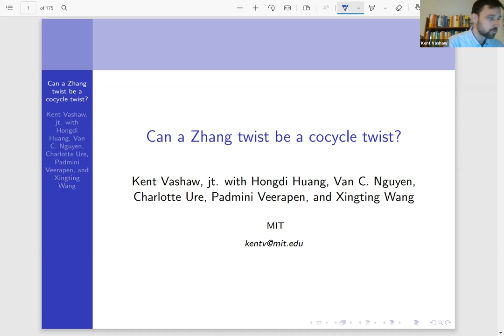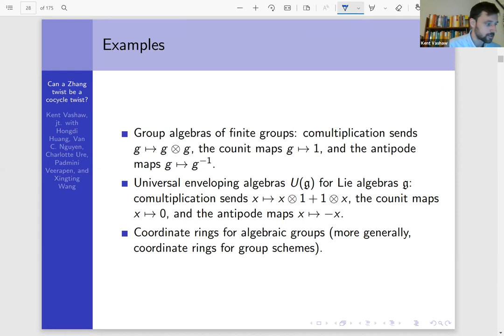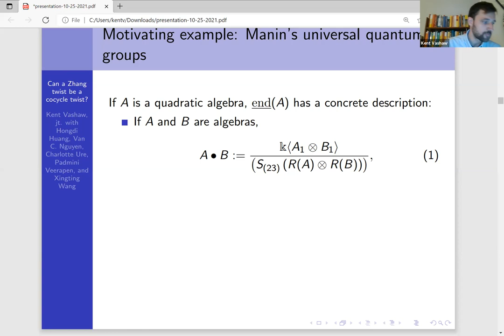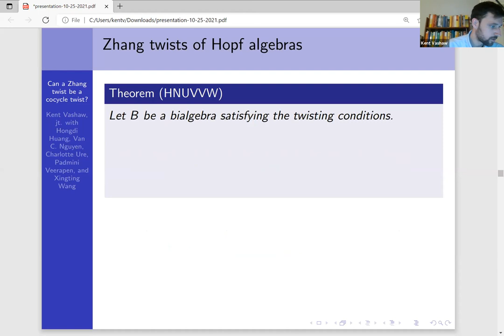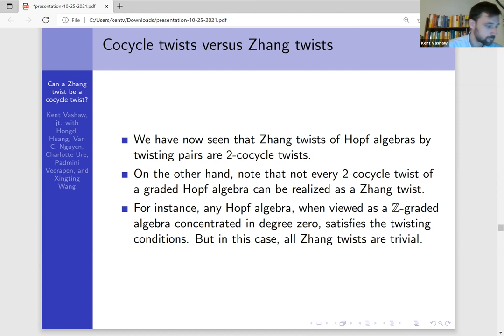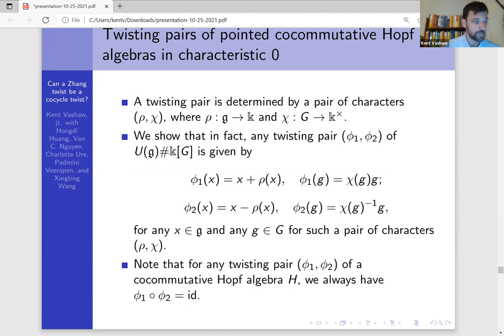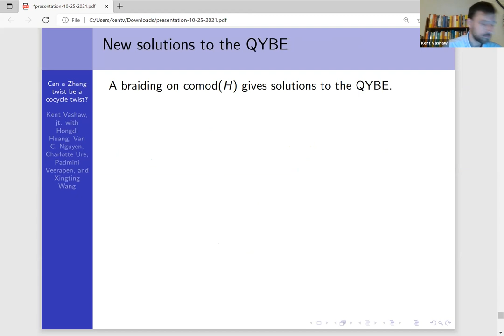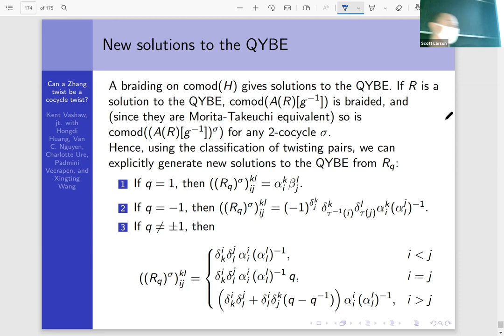Kent Vashaw - Can a Zhang twist be a cocycle twist?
Algebra Seminar - Speaker: Kent Vashaw (MIT)
Title: Can a Zhang twist be a cocycle twist?

Abstract: The Zhang twist of a graded algebra was defined by J. Zhang in 1996, and has proven an important tool in noncommutative algebra and noncommutative algebraic geometry. On the other hand, in the world of Hopf algebras and quantum groups, the 2-cocycle twist of a Hopf algebra gives a new Hopf algebra which is Morita-Takeuchi equivalent to the original Hopf algebra. We provide sufficient conditions for a Zhang twist of a graded Hopf algebra $H$ to be again a Hopf algebra, to be an $H$-cleft object, or a 2-cocycle twist of $H$. In particular, we introduce the notion of a twisting pair for $H$ such that the Zhang twist of $H$ by such a pair is a 2-cocycle twist. This new notion is investigated in the context of various examples of Hopf algebras including Manin’s universal quantum groups, and the quantized coordinate rings of general linear groups. This is a joint work with Hongdi Huang, Van C. Nguyen, Charlotte Ure, Padmini Veerapen, and Xingting Wang.